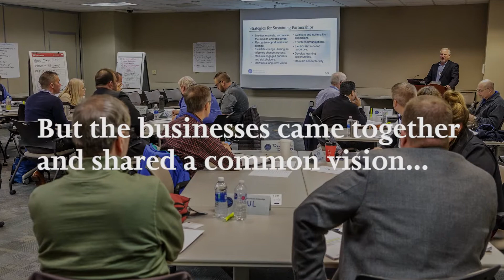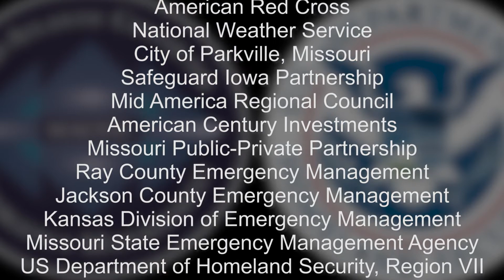Maturing Public-Private Partnerships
The story of how businesses are our greatest partner for economic recovery following a disaster: Maturing Public-Private Partnerships in the Heartland of America.